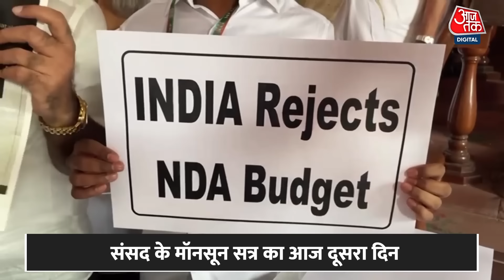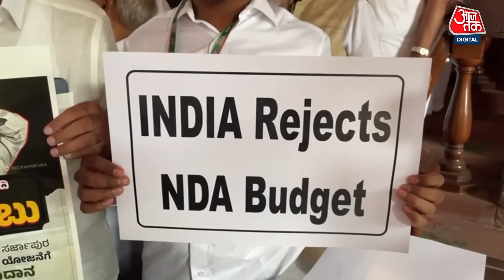Parliament Monsoon Session: विपक्ष का सरकार के खिलाफ हल्ला बोल, संसद में किया प्रदर्शन | Aaj Tak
संसद सत्र में आज बजट पर चर्चा होगी। इस दौरान कांग्रेस समेत पूरा विपक्ष बजट में विपक्षी पार्टियों की सरकार वाले राज्यों के साथ भेदभाव के खिलाफ जमकर विरोध प्रदर्शन कर रहा है।